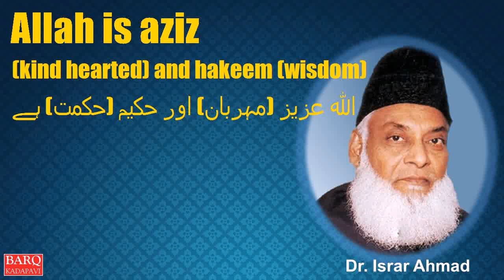Allah is aziz kind hearted and hakeem wisdom;اللہ عزیز مہربان اور حکیم حکمت ہے